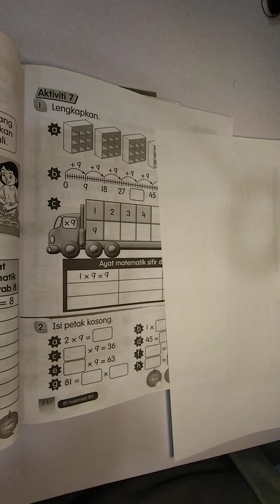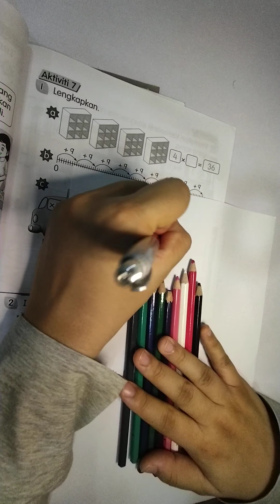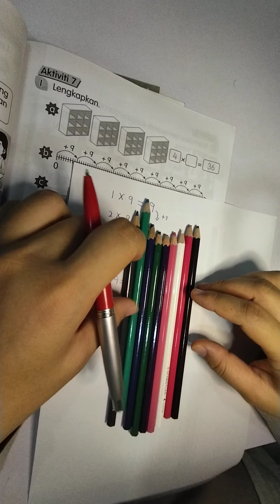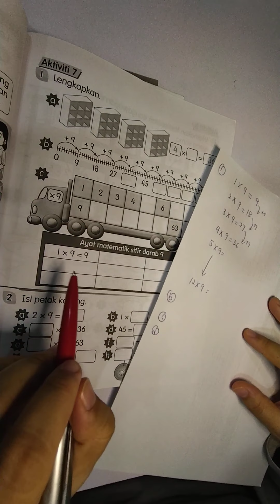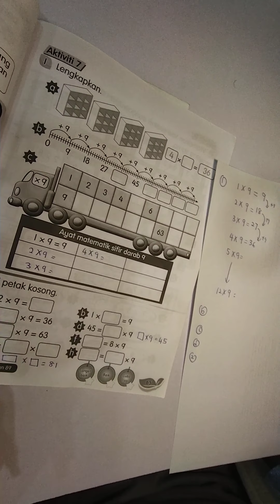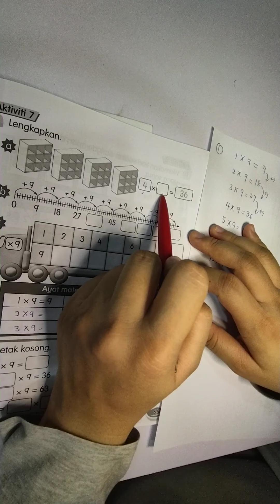Latihan: Kuiz Sifir 9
1) Murid diberi penerangan cara menjawab soalan bagi sifir 9.

2) Murid menulis sifir 9 yang lengkap menggunakan teknik tambah.

3) Setiap jawapan bagi langkah 2 membantu murid dengan memudahkan mereka menjawab setiap latihan.